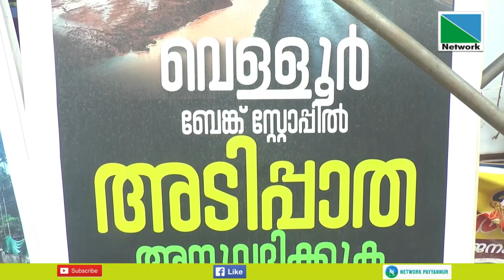വെള്ളൂര്‍ ബാങ്ക് പരിസരത്ത് അടിപ്പാത ആവശ്യവുമായി സംയുക്ത സമര സമിതി നടത്തിവന്ന സമരം ലക്ഷ്യം കണ്ടു.